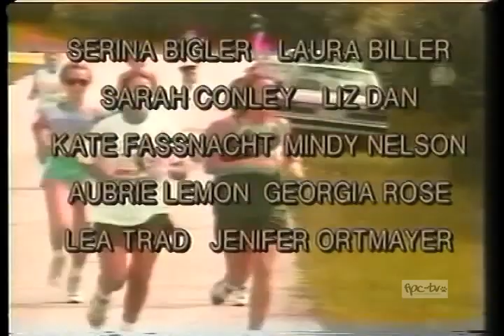FPCHS Senior Video 1997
Flagler Palm Coast High School Class of 1997 Senior Movie.